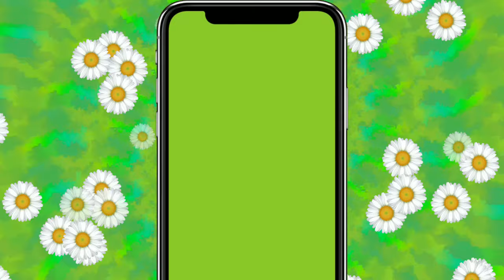iphone green screen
support me.